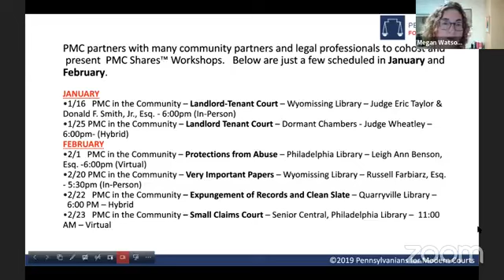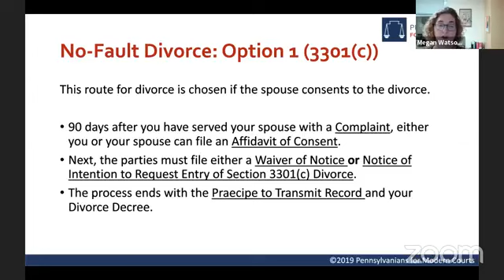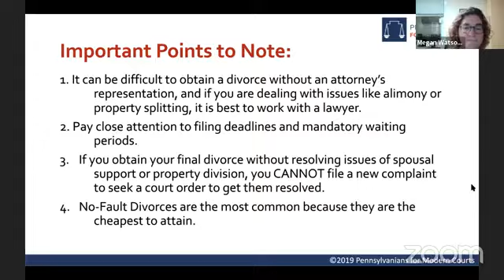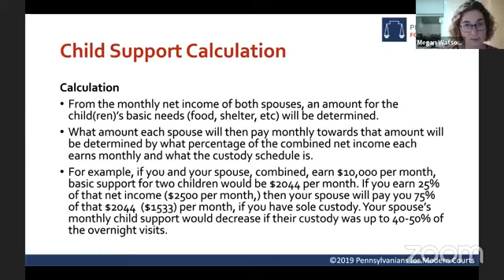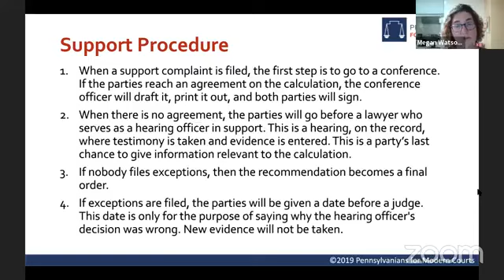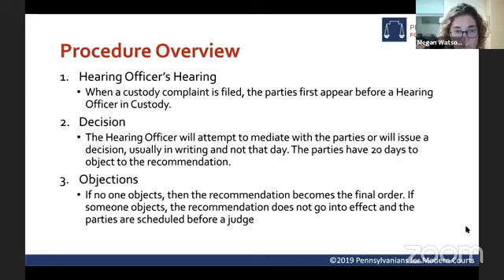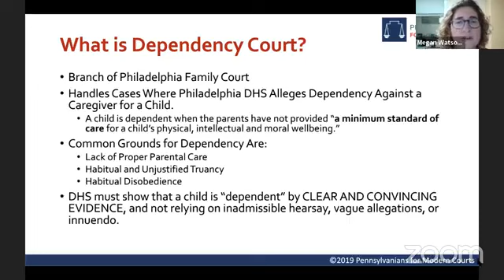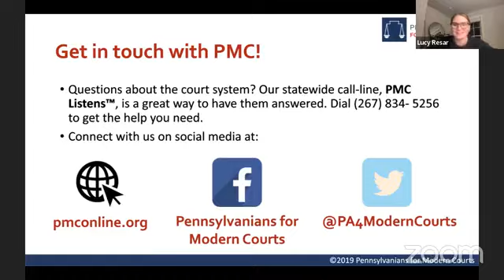Family Court | Philadelphia County | Megan Watson, Esq.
When it comes to the sensitive topic of parents and children going to court, better understanding of the court system and your rights will help prepare you for its outcomes. This program will cover three topics of Family Court: Dependency, Divorce, Child Custody, and Child Support. Dependency refers to whether the caregiver is serving as an adequate guardian for a “dependent” or child. Child Custody discusses disputes between parents and/or other caregivers over their rights to a child’s custody. Child Support provides insight into the legal responsibilities of parents in supporting their children.

Presenters:
- Megan Watson, Esq.

This workshop was hosted by the Free Library of Philadelphia.

For more information about Pennsylvanians for Modern Courts' work and a schedule of upcoming workshops,